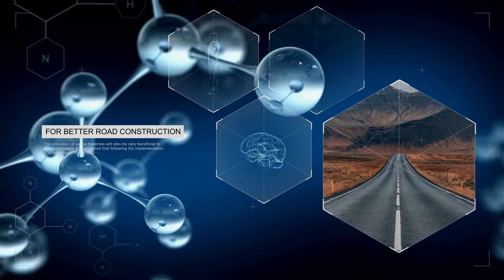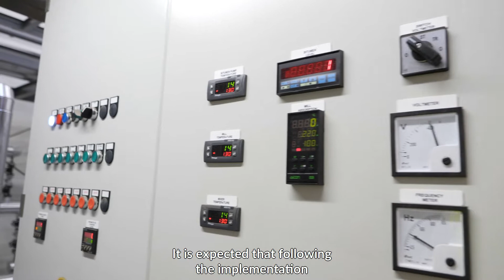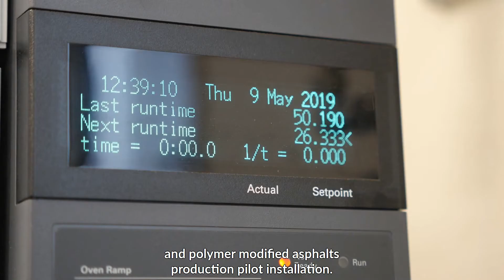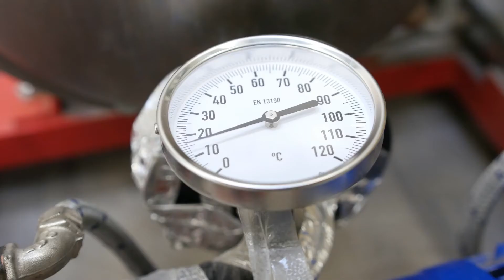LIFE EMU NEW. Ecological bituminous emulsion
Pro-ecological pilot installation for bituminous emulsion production modified with polymer waste nanostructures. LIFE EMU NEW.